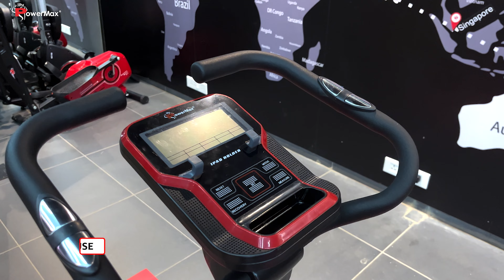PowerMax's BU-650 Magnetic Upright Bike | Step-by-step Installation Guide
Get ready to elevate your home fitness game with the Powermax BU-650 Magnetic Upright Bike!

In this installation guide video, we'll walk you through step-by-step as we set up this sleek and efficient upright bike, complete with its LCD display.

Say hello to convenient cardio workouts at home with Powermax BU-650 Magnetic Upright Bike!

OR

For more details please click on the link below;